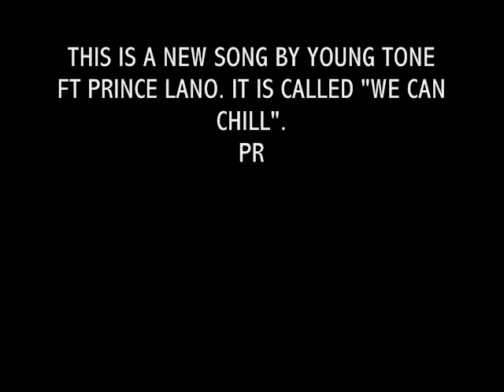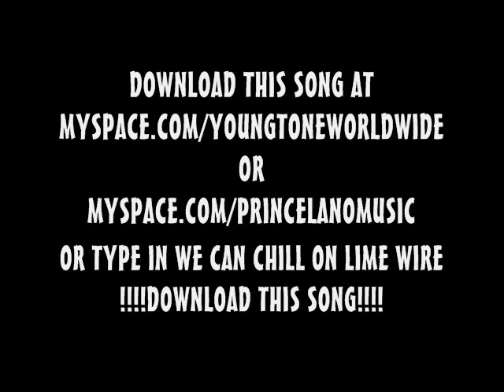PRINCE LANO AND TONE RANDLE- We Can Chill [NEW] Exclusive {2008/2009}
THIS IS A NEW SONG WITH CHRIS BROWN BROTHER PRINCE LANO. THIS SONG IS TONE RANDLE FT PRINCE LANO. THIS SONG IS CALLED WE CAN CHILL.